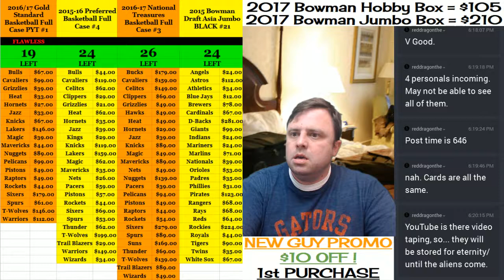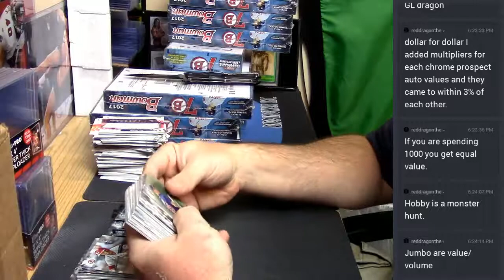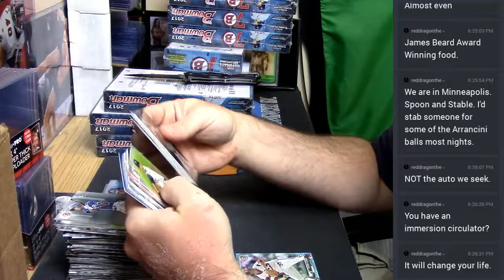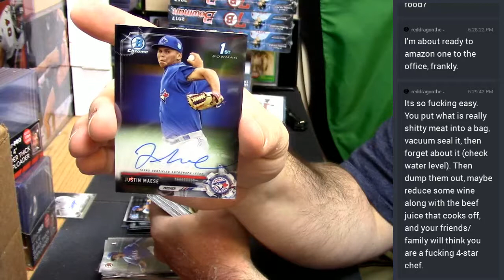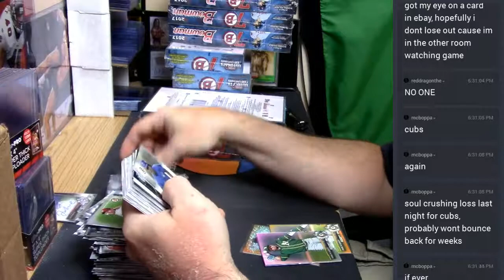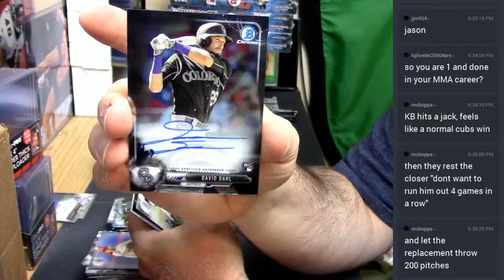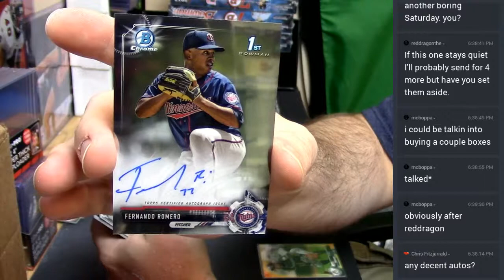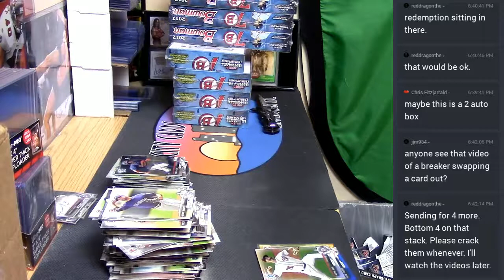2017 Bowman Hobby Personal 4 Box 05062017